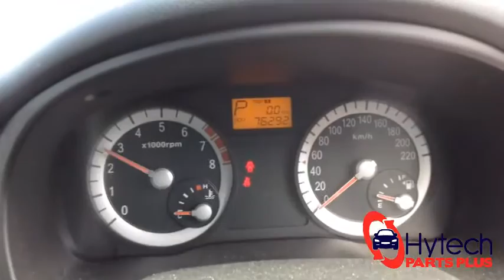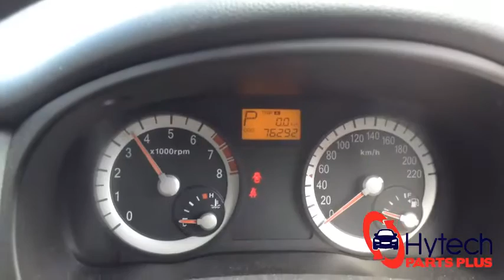Now Wrecking - Kia Rio JB 2006